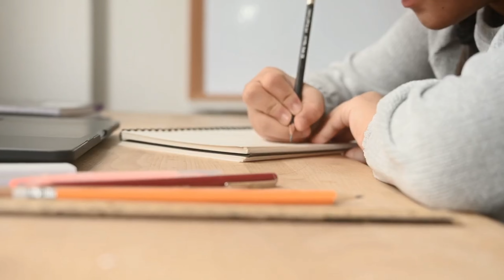ALVIERA - Premium Northern Living Where Urban Meets Nature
Alviera is Ayala Land’s flagship mixed-use development in Porac, Pampanga. Envisioned to rise as the growth center of Central Luzon, Alviera’s master plan features everything a modern community needs: a commercial district, residential neighborhoods, a business and industrial park, retail centers, university zones, and recreational areas for the entire family. The sprawling estate also offers majestic mountainside views, a pristine river system, and accessible links to major city centers.

As part of Ayala Land’s commitment to high-quality sustainable living that enhances land and enriches lives, Alviera integrates nature into everyday living and is sensitive to the needs and economic opportunities of nearby communities.

Each Alviera house and lot blends urban features in a natural setting. Alviera embodies a multitude of residential possibilities, enhanced by efficient transit connections and the essentials of contemporary city living. Embraced by a landscape of mountains and green plains, Alviera combines the beauty of nature with urban development to create a thriving growth center.

What Alviera has to offer

ADDRESS
Porac, Pampanga

UNIQUE FEATURES
Majestic views of the mountain range
Pristine river system
2-hectare SandBox Adventure Park
6-hectare Country Club
31-hectare industrial park

ACCESSIBILITY
Links to major city centers via NLEX-SCTEX and to Northern Luzon via TPLEX
5 minutes from Clark Airport
45 minutes from Subic Freeport

Contact Joyful Realty for investment opportunities at Alviera Pampanga
JOANALYN L. MACAPAGAL
DSHUD No. RF03-B- 06/16-0380
PTR No. PAM - 9517288C
AIPO NO. 176

*All images and videos are owned by the developer